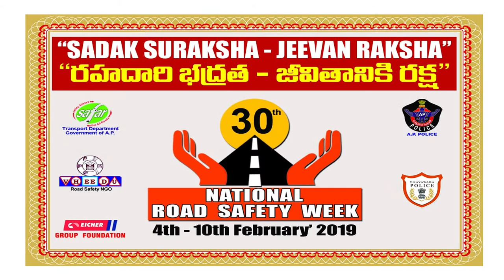D MADHUSUDHANA RAO D'SCERT ON SAFTY WEEK